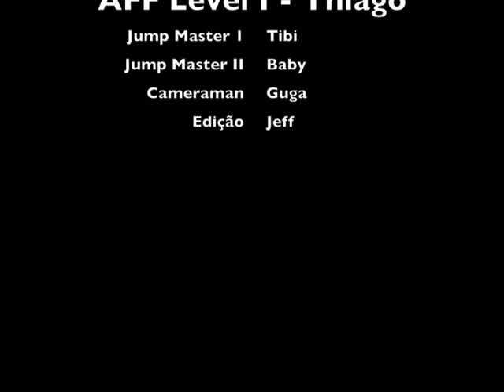Thiago - AFF Level I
Primeiro salto do curso AFF (Accelerated Free Fall), realizado em Castro.